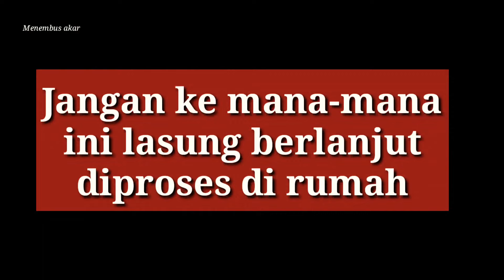Dapat bahan bonsai ficus yang mampu hidup di fondasi batu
pada hari ini dapat rejeki di beritau temen katanya ada bahan bonsai di pingir sawahnya ada 2 bahan bonsai mplas putih dan loa bermotif super keren dan istimewa alhamdulillah dapat tambahan bahan bonsai buat koleksi di rumah

 saya membuat video ini supaya bisa membuat hasil Kereasi saya supaya bisa memunculkan inspirasi dan terus berkaria dan bisa bermotifasi dan membentuk inspirasi baru untuk kedepannya nanti